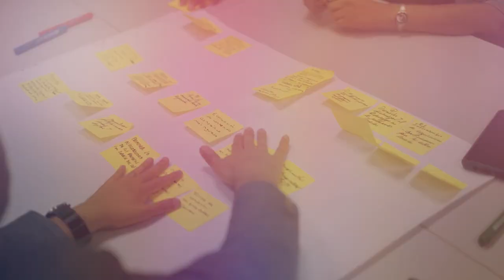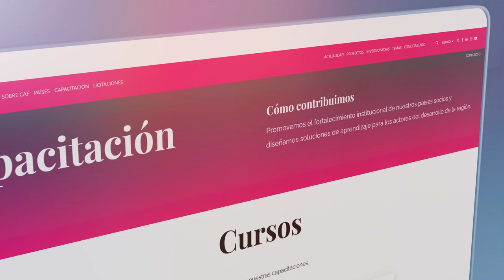Programa Liderazgo para la Transformación 2.0 (2º ed) (video promocional)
El Programa Liderazgo para la Transformación 2.0 organizado y dictado por CAF en conjunto con países de la región, busca contribuir al fortalecimiento de las competencias con énfasis en las capacidades blandas de líderes de toda la región.
El Programa LPT 2.0, de formato híbrido (virtual-presencial) tiene como objetivo fortalecer las competencias con énfasis en el desarrollo de capacidades blandas en líderes de organizaciones de la sociedad civil, sectores público y privados entre otros, comprometidos en impulsar el desarrollo integral de territorios y comunidades de América Latina y el Caribe a través de un liderazgo capaz de enfrentar los desafíos actuales de la región.

El enfoque estará puesto en brindar capacitaciones para el desarrollo de habilidades blandas y en el desarrollo de proyectos de grado; para este último punto, a lo largo de los módulos una instancia de taller.

Líderes públicos, sociales, políticos y empresariales
Autoridades públicas
Representantes de ONG y asociaciones civiles

Enfoque del Programa

Habilidades blandas
Liderazgo
Desarrollo local
Evaluación de impacto
Reactivación económica
Transformación digital
Género y grupos poblacionales
Cambio climático
Educación financiera

Modalidad

El Programa tiene una modalidad mixta, en la cual, el 50% de la capacitación es dictada por CAF de forma virtual, mientras que el restante 50% es dictado por la institución aliada. La modalidad de impartición en la contraparte varía por país. Por favor, revisa la información del país donde resides.

Inversión

El precio a pagar variará por país y sede de formación.

Certificado

Los participantes que superen las actividades propuestas en el programa recibirán el certificado digital y compartible de Programa de Liderazgo para la Transformación 2.0 (CAF-instituciones aliadas).

Países que formarán parte del Programa

🇦🇷 Argentina - Centro de Estudios, Formación y Animación Social (CEFAS)
🇧🇷 Brasil - Fundação Dom Cabral (1º ed)
🇨🇱 Chile - Universidad de Chile
🇨🇴 Colombia - Universidad ICESI
🇪🇨 Ecuador - Universidad de Cuenca
🇸🇻 El Salvador y 🇨🇷 Costa Rica - Instituto Diplomático "Dr. José Gustavo Guerrero"
🇵🇦 Panamá - Universidad Católica Santa María La Antigua (USMA)
🇵🇾 Paraguay - Universidad Americana
🇵🇪 Perú - Universidad Continental
🇹🇹 Trinidad y Tobago - The University of West Indies (1º ed)